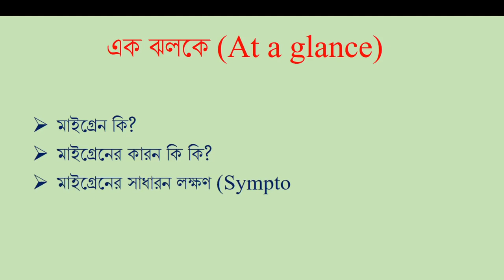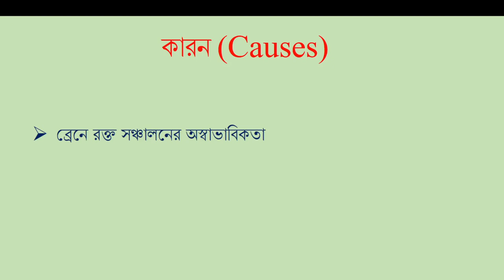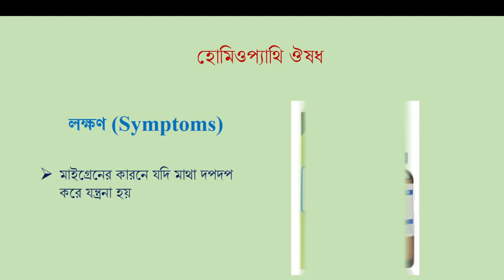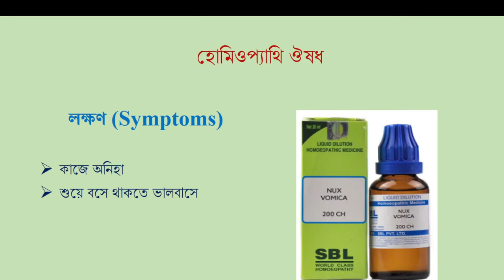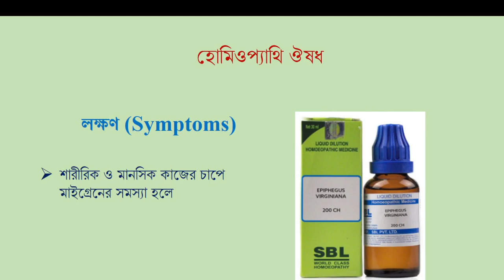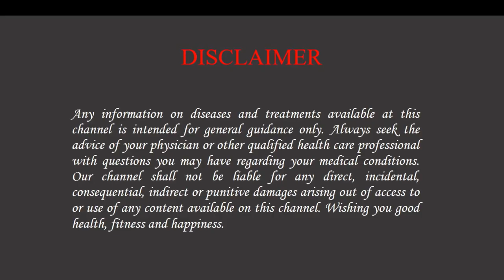মাইগ্রেনের সমস্যা!উধাও করুন হোমিওপ্যাথি চিকিৎসা দিয়ে || Homeopathy treatment of Migraine in Bengali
A headache of varying intensity, often accompanied by nausea and sensitivity to light and sound.
Migraine headaches are sometimes preceded by warning symptoms. Triggers include hormonal changes, certain food, and drink, stress, and exercise.
Migraine headaches can cause throbbing in one particular area that can vary in intensity. Nausea and sensitivity to light and sound are also common symptoms.
Preventive and pain-relieving medication can help manage migraine headaches.